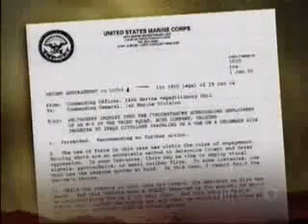Here is your War (part 2)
This seems to be a nonbiased, slightly to the left, report from the front lines. PBS produced a story of Marines, soldiers, good guys, bad guys, fun times and funerals in Iraq. Try to stay open-minded.